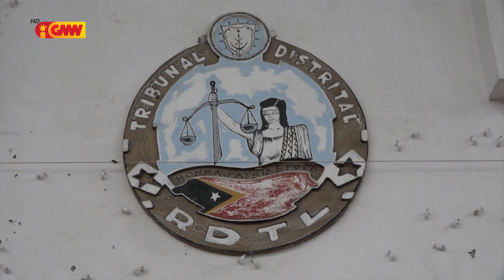Envolve kazu fraude fiskál, arguidu João Baptista nega faktu akuzasaun husi MP